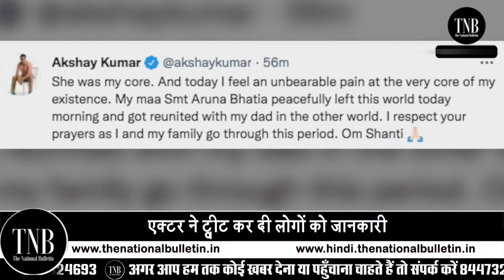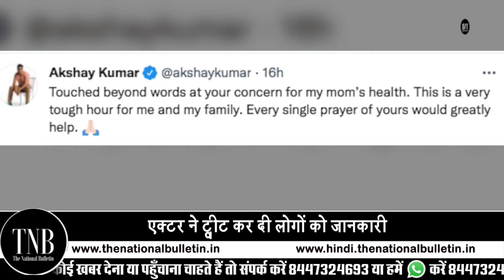Akshay Kumar's Mother Dies : Akshay की मां का हुआ निधन | Tweet कर दी लोगों को जानकारी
Akshay Kumar's mother, whose health condition was deteriorating for the past few days, died on Wednesday. She was admitted to Mumbai's Hiranandani Hospital, where she was in the ICU. The actor mourned his mother in a tweet on Wednesday morning